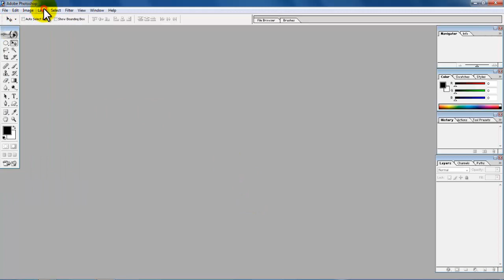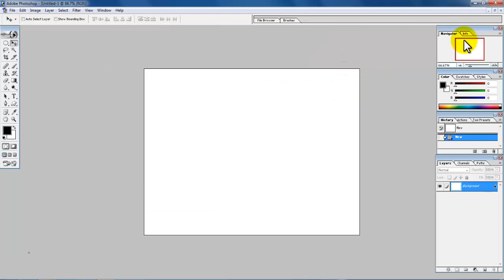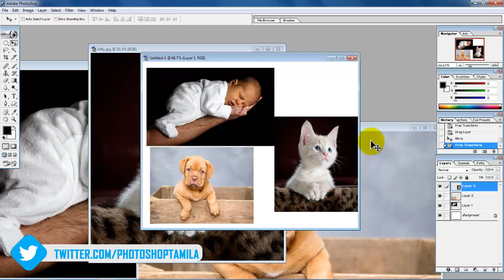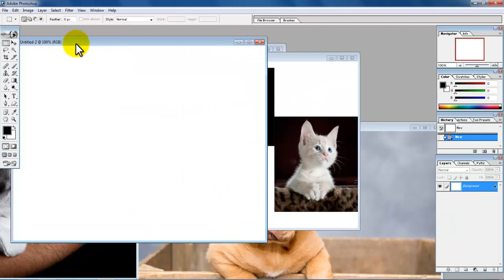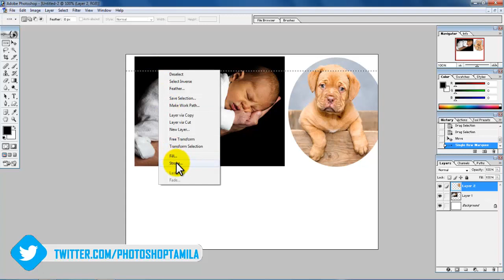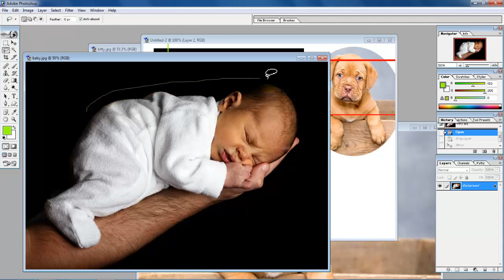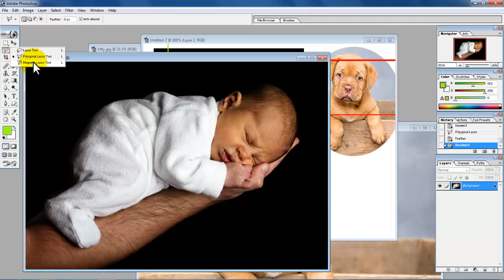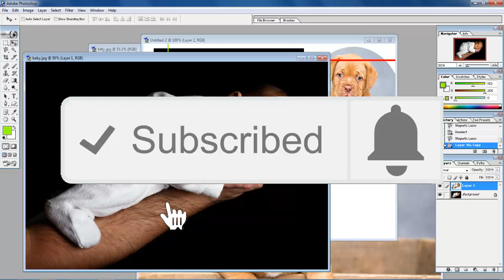All tools of adobe photoshop 7.0 in Tamil || Part -1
In this photoshop video tutorial i am going to explain all types of tools using in adobe photoshop 7.0 like move tool, rectangular marquee tool , elliptical marquee tool, single row marquee tool, lasso tool, polygonal lasso tools , magnetic lasso tools etc... if find this watch it fully friends.l its very useful tutorial for all students and professional photography  its very interesting to just try it guys for most useful in beginning stage keep watching photoshop tamilan many updates I hope you enjoy with my step process ,i'll try to give the best i can .

Keep in Touch:
Google+

Photoshop TAmilan
photoshoptamilan
photoshopTAmilan
PhotoshopTAMIL